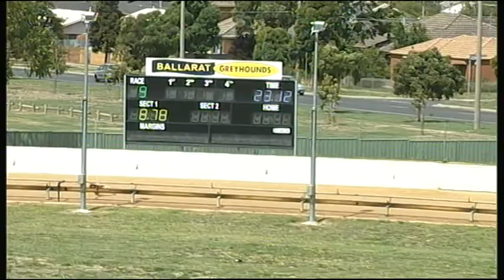BAL MON 20 FEB 17 R9